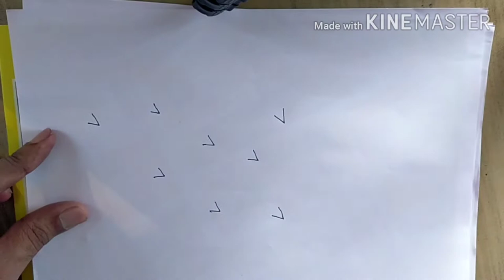Drawing Designs for Abaya women dresses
Fashion Designing is My Best Field,
Phool kaise banate hain,
 flowers, hotfix Design,and Much More Ideas Shearing With You,